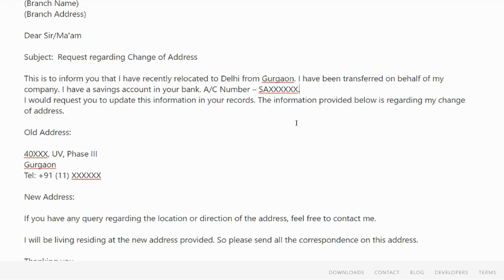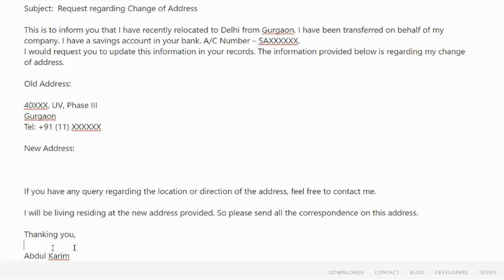How to Change/Update Address in Indian Overseas Bank Account Online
3. Earn Money With Kwai App

4. Make Money With PayBox

5. Top 5 Earning App